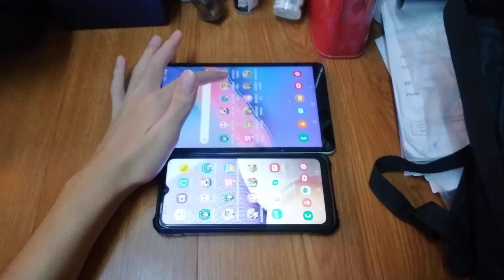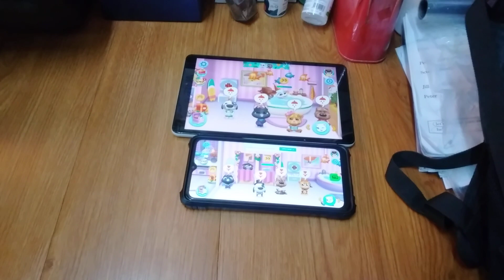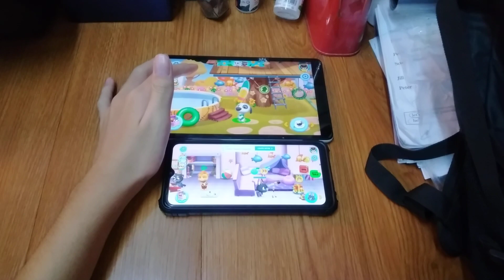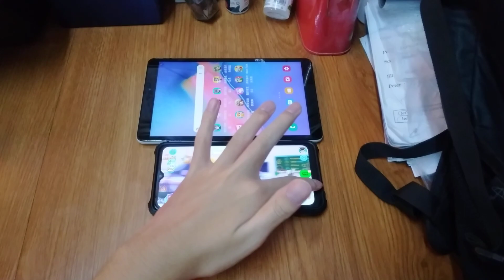My Talking Tom Friends Echo 17547